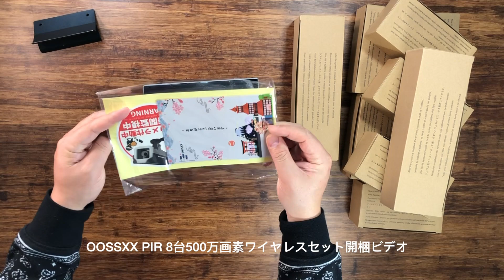500万画素 PIRワイヤレス防犯カメラ8台セット モニター一体型録画機の開梱ビデオ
(2023年WIFI強化版・IPSパネル・500万画素・双方向通話) 防犯カメラ 10インチモニター付き 500万画素 130°超広角 防犯カメラ 屋外 AI人体検知 防犯カメラセット 8台 防犯カメラ 屋外 工事不要 ワイヤレス防犯カメラ 音声録画 IP66防水防塵 モーション検知 ナイトビジョン リモート操作 適格請求書発行可

{双方向通話} いつでもどこでも話したいときに、ご家族と連絡を取り合うことができます。このセキュリティカメラは、複数のユーザー (最大 4 人) をサポートして、ストリーミング ビデオを同時に表示できます。
{130° 超広角レンズ搭載} 130°の広視野角で鮮やかに撮影しながら録画し、隅々まではっきり監視できます。特定の場所には細かくチェックできます。多層レンズを備えた光学広角レンズは、約 130° の広い視野角を提供し、監視エリアの行き止まりを減らします。
{WiFiを強化するためのデュアルアンテナ} ワイヤレス信号はこのシステムにとって非常に重要です。ワイヤレス信号が弱い場合、ビデオがぼやけたり、停止したり、消えたりするため、すべてのカメラを実際のデュアル アンテナに更新されています。ワイヤレス距離は約 55% 更新され、ビデオはさらに良くなり、滑らかでクリアになります。
{PIR & 二重検出} 高度な認識アルゴリズムと赤外線検出器の助けを借りて、OOSSXXは異常なアクションが発生するとリアルタイムで通知を送信します。双方向検出は葉、雲、動物や昆虫を検出しません、従来のモーション検知より性能が大幅に向上！
{無料APP & 月額料金無し} スマートフォンの APP ストア (IOS) または Play ストア (Android) から無料の「Honestview」または「Eseecloud」APP をダウンロードするだけでいいです。月額料金などは必要なくて、ご安心して使用ください。
{3K 500万超高画素} 2592 x 1944の高解像度セキュリティカメラは、24 時間年中無休で人や家の安全を確保します。夜でも24メートル以内のすべてのものを見ることができます。IR-LED システムは、暗い場所で赤外線モードを自動的に有効にします。
{充実なサービス} 弊社は安定的に高品質な製品を提供し続けるために、工場での品質管理、生産管理、検査などは強く管理しております。日本にも弊社代理店あり、住所は埼玉県川口市幸町3-6-27林ビル1Fです。商品について、何かご不明な点がございました時、弊社へご連絡ください。

私たちのウェブサイト:jp.oossxx.com